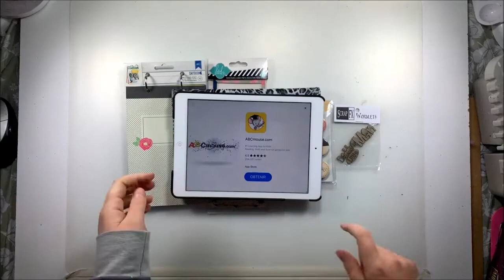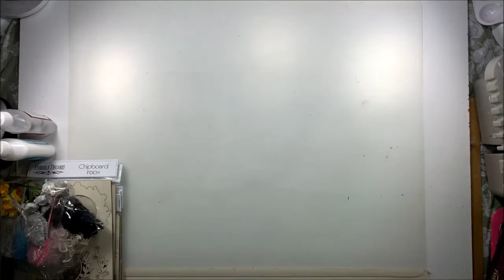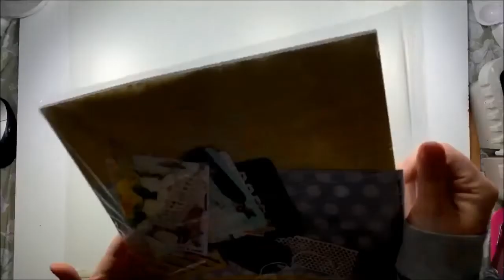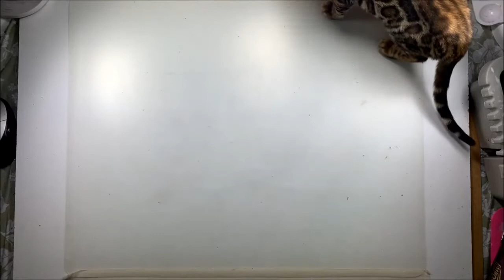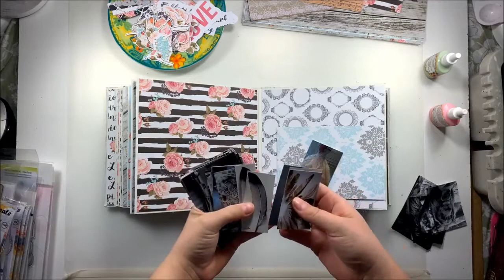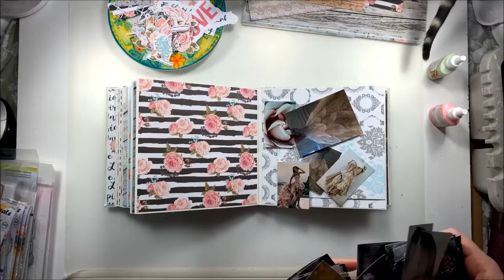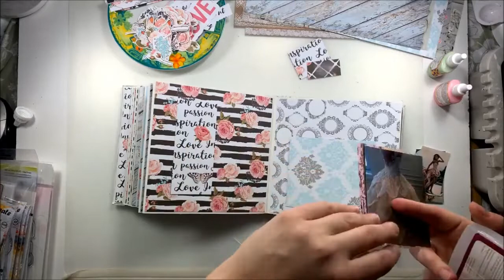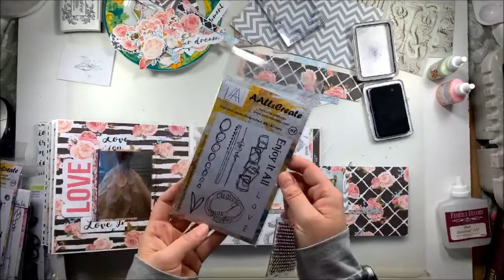Facebook live mini album et présentation 2 Kit page